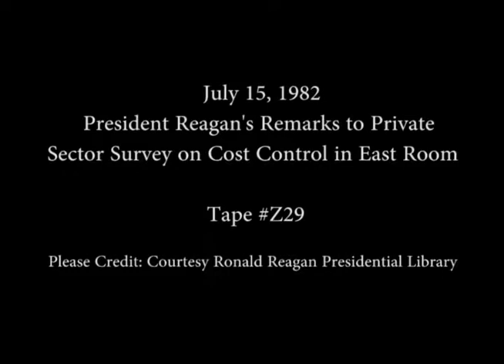President Reagan's remarks to Private Sector Survey on Cost Control in East Room on July 15, 1982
Full Title: President Reagan Remarks to Private Sector Survey on Cost Control in Federal Government in East Room on July 15, 1982

Transcript: N/A

Production Date: 7/15/1982

Access Restriction(s):Unrestricted
Use Restriction(s):Unrestricted